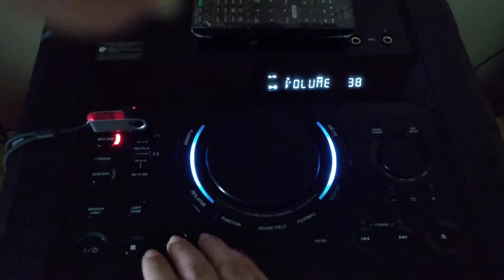Sony X3D Tocando ela ta virada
Sony - x3d Tocando ela ta virada - tribo da periferia